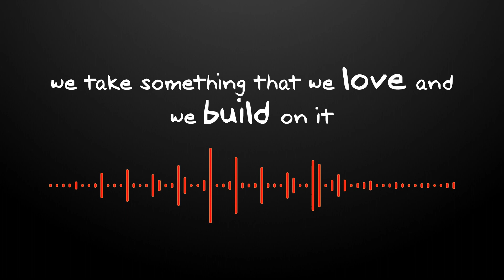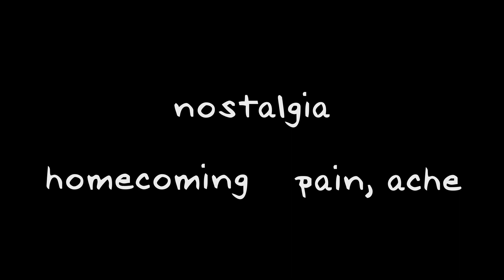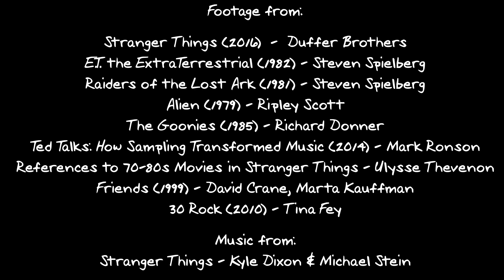Deep Dive: Sampling Nostalgia in Stranger Things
How do you use nostalgia as a storytelling device and what does that even mean?

Written, edited and narrated by Jackson Maher

Footage from:
Stranger Things (2016)  -  Duffer Brothers
E.T. the ExtraTerrestrial (1982) - Steven Spielberg
Raiders of the Lost Ark (1981) - Steven Spielberg
Alien (1979) - Ripley Scott
The Goonies (1985) - Richard Donner
Ted Talks: How Sampling Transformed Music (2014) - Mark Ronson
References to 70-80s Movies in Stranger Things - Ulysse Thevenon
Friends (1999) - David Crane, Marta Kauffman
30 Rock (2010) - Tina Fey

Music from: Stranger Things - Kyle Dixon & Michael Stein